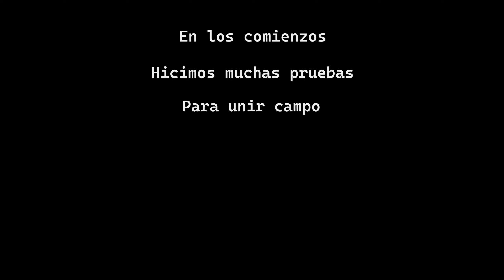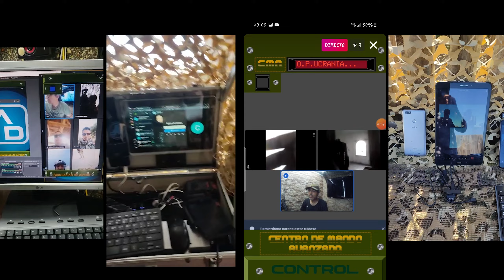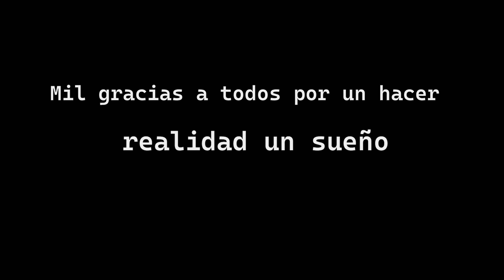Transmisiones en directo de partidas de airsoft.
En agradecimiento a todos los que ayudaron en aquellos comienzos, aportando su tiempo. Solo es una pequeña muestra, ya que a día de edición de este vídeo ya se han realizado muchos eventos similares y podría poner más.
Una vez más muchas gracias a todos
Más info en la web.